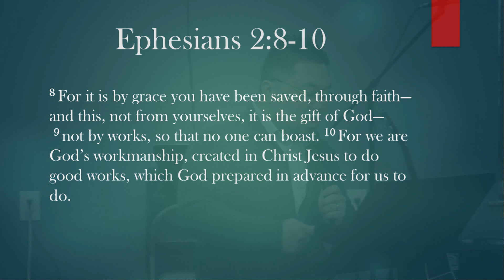The Gift of God - movement. | January 20, 2019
Speaker: Pastor Phillip Kim

Ephesians 2:8-10